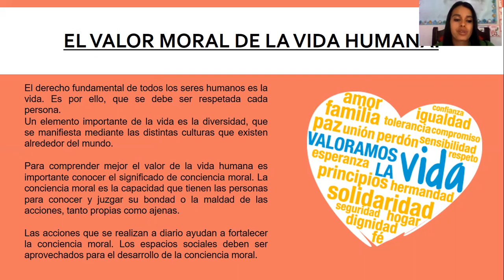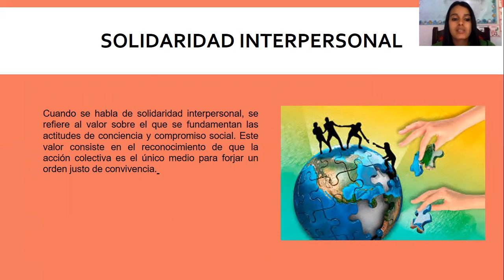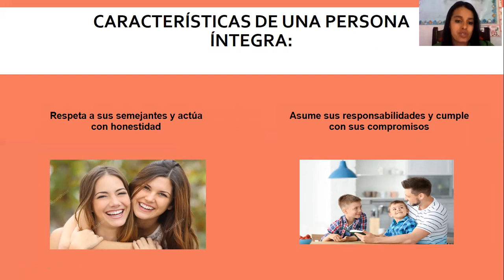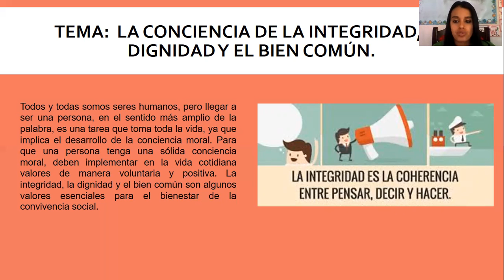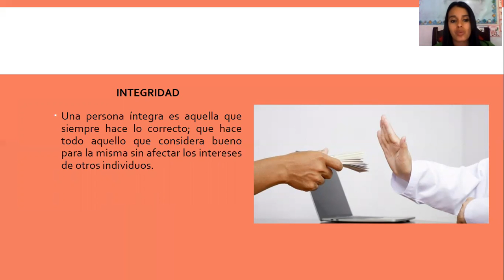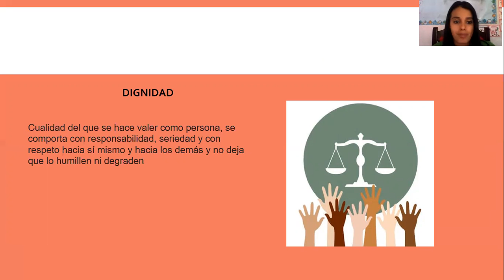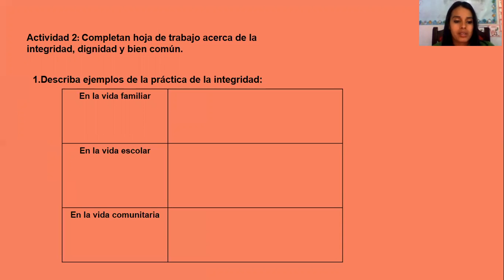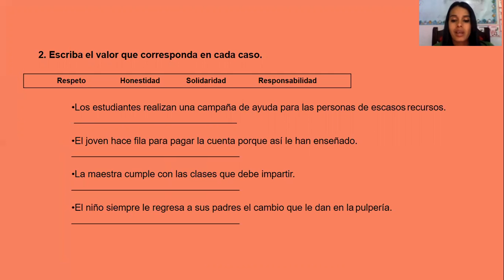Semana 24 CIVICA 7MO